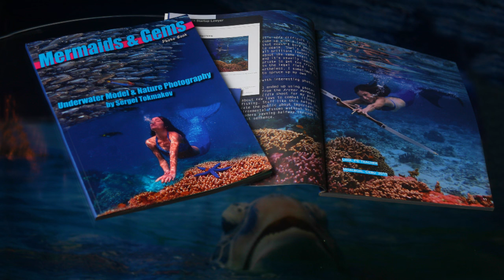MERMAID THERESA. Tropical Underwater Model Shoot. Dauin Marine Reserve. Negros, Philippines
BOOKS:
Mermaids and Gems
I Am Ladyboy
Best of Cebu